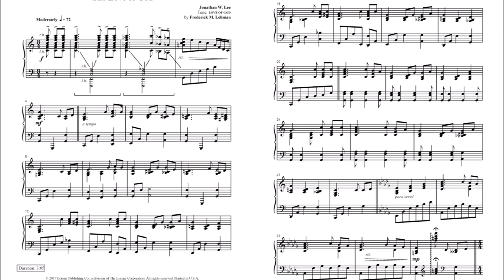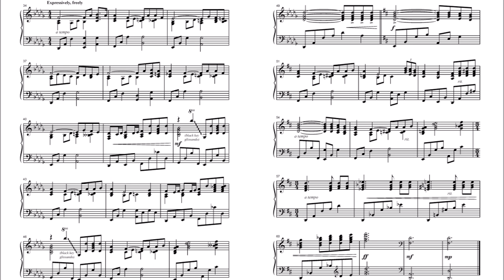Glory and Grace - Jonathan Lee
70/1986L - For this thoughtful collection, Jonathan Lee crafted beautiful arrangements of hymns that illustrate the believer's walk with God. The performance notes included help to guide your musical programming throughout the church year. Ideal for prelude and offertory use, these inventive settings are easy to prepare and rewarding to hear.